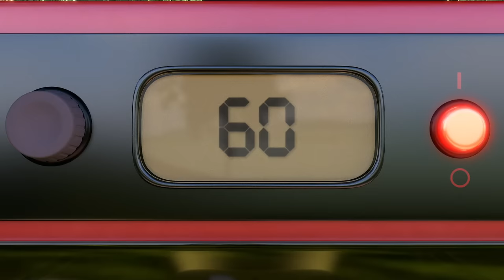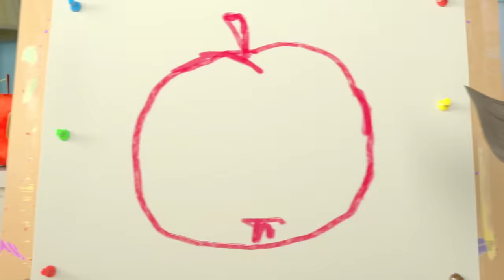SUNNY BUNNIES - Gone Rainbow | BRAND NEW EPISODE | Season 8 | Cartoons for Kids